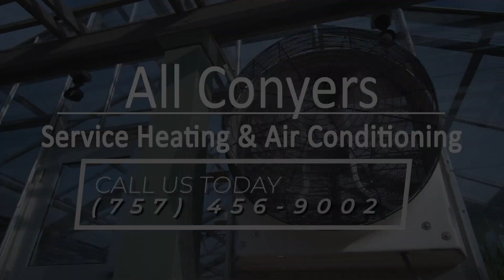All Conyers Service Heating & Air Conditioning